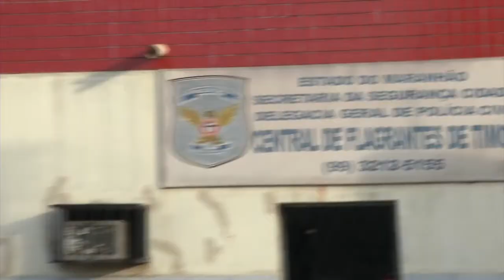APREENDIDOS 100 KG DE MACONHA EM TIMON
A POLÍCIA DE TIMON REALIZOU NA TARDE DE ONTEM A MAIOR APREENSÃO DE MACONHA NO MUNICÍPIO.// FORAM APREENDIDOS MAIS DE CEM QUILOS DA DROGA.// JOÃO BANDEIRA.